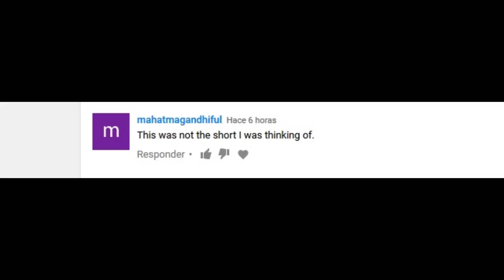[OUTDATED] Every JoJo Opening* but they are even shorter than my last video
*Until part 4
Because memes